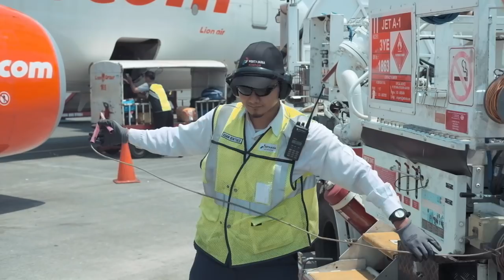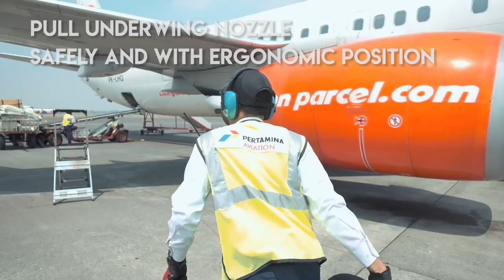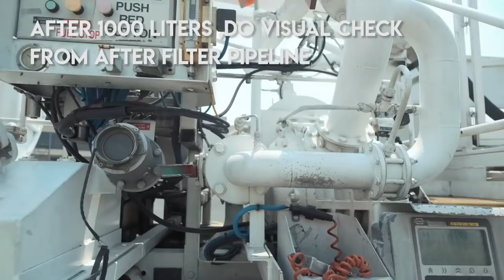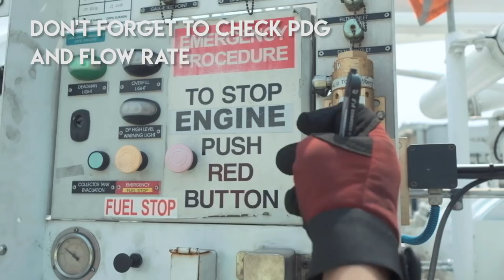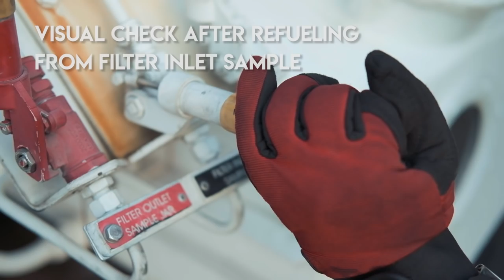Pertamina Aviation Academy - Into Plane Procedure (Underwing)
Safety procedure for into plane refueling.